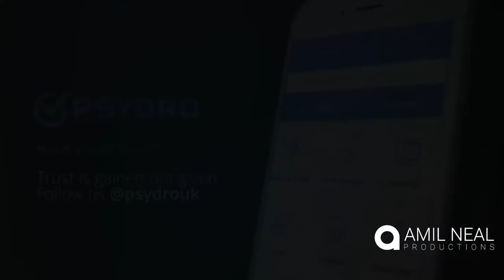Mobile Apps Video Commercial